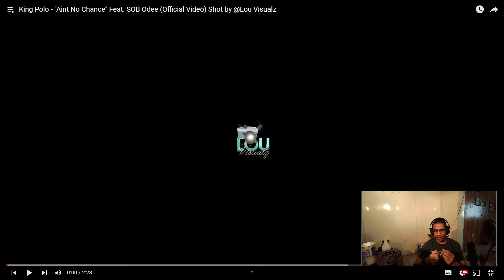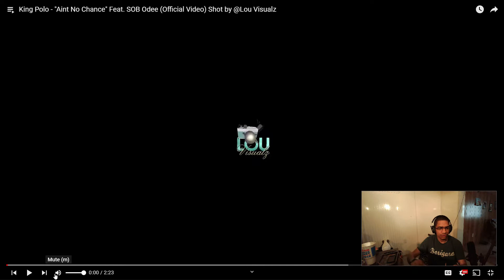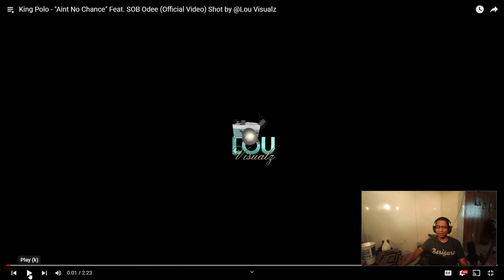King Polo - Aint No Chance Feat. SOB Odee (Reaction)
Team Gass’n Whaz Popn